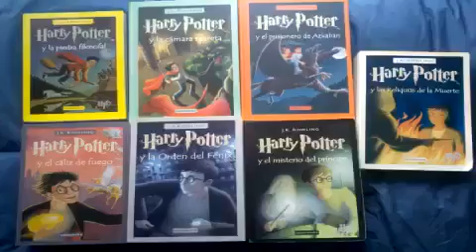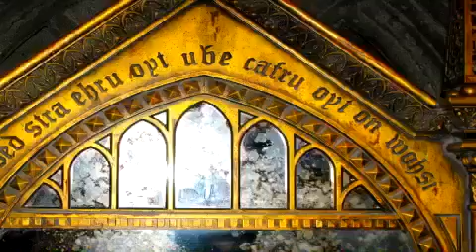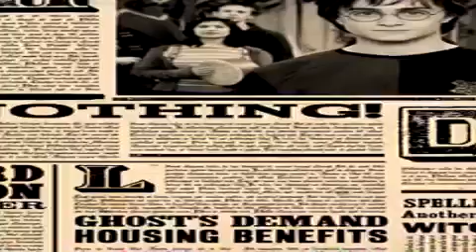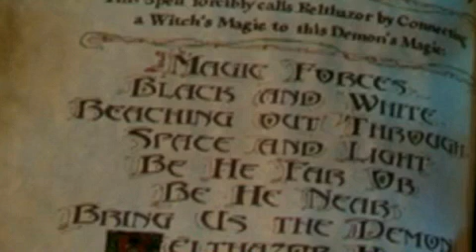Los 7 objetos mágicos mas poderosos del universo de Rowling parte 1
Es la primera parte de una lista de los 8 objetos mas poderosos del universo creado por la escritora británica  Jk Rowling.